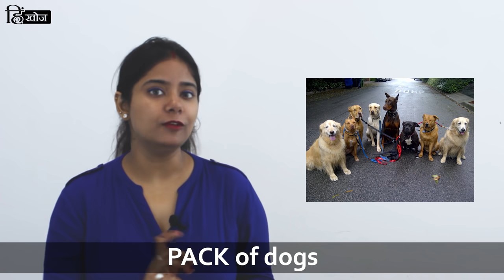Collective Nouns| Animals, Things, People collective noun| English Grammar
Hello Friends!

Collective noun

Collective nouns describe a group of people, things or animals.

Animals-
FLOCK of birds
HERD of cattle
SCHOOL of fish
POD of whales
PRIDE of lions
SWARM of bees
PACK of dogs

Things
FLIGHT of stairs
BUNCH of grapes
DECK of cards
BOUQUET of flowers
COLLECTIONS of stamp
STACK of papers
FOREST of trees

People
CROWD of people
CLASS of students
ARMY of soldiers or people

Noun क्या होता है, इसकी definition क्या है, ये सब हम बचपन से पढ़ते आ रहे हैं। आज की video में हम बात करेंगे Collective Noun की। सिर्फ collective noun की definition ही नहीं आपको इस video में collective noun for animals, collective noun of things and collective noun of things भी सीखने को मिलेंगे। अगर आप भी चाहते है की आपको ये सारे के सारे collective noun easily याद हो जाये तो ज्यादा से ज्यादा इस video को देखें।